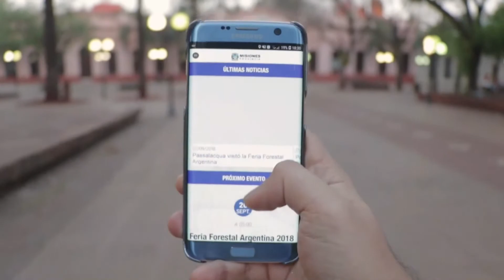Presentaron la aplicación oficial del Gobierno de Misiones - N209123